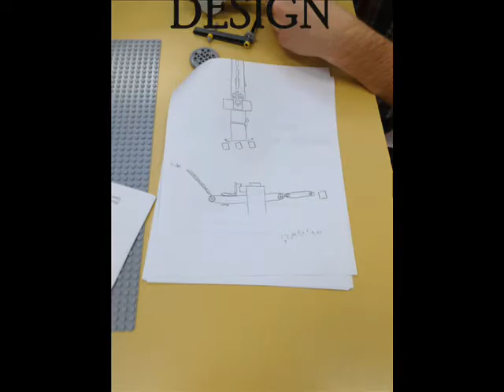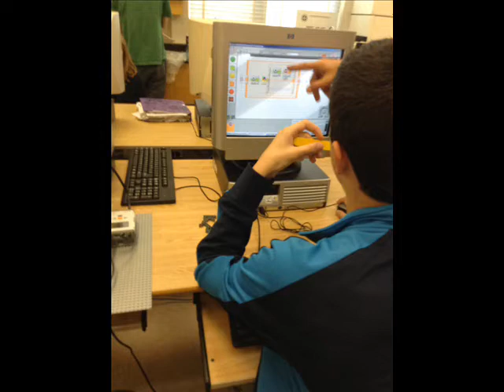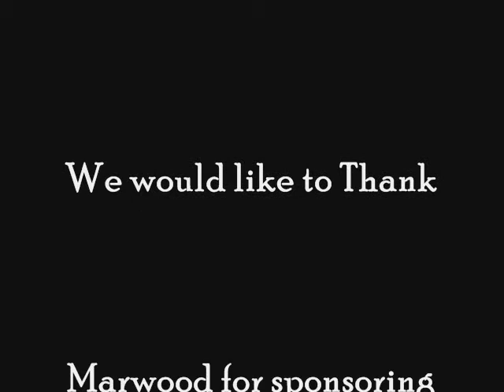Glendale HS Robotics